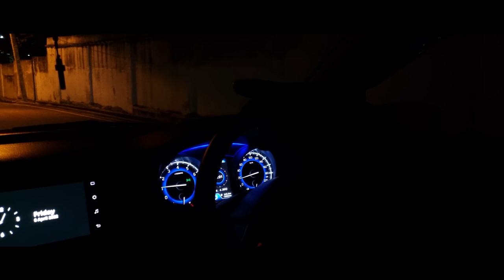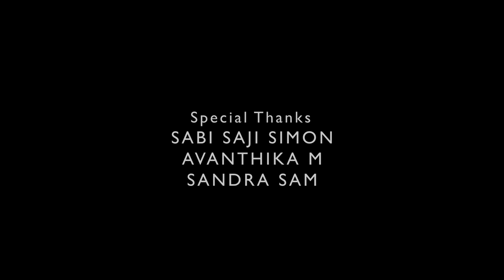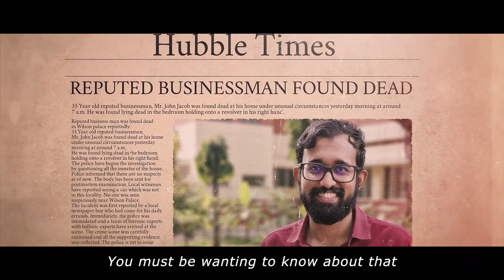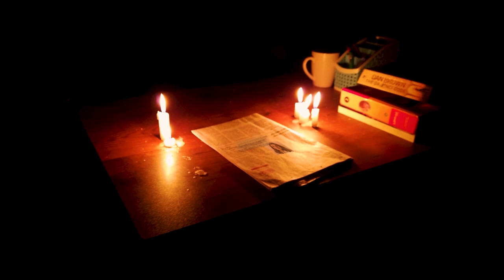THE UNKNOWN | Malayalam Short Film | Dr. Sharun Cyriac | Chris Merison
Presenting Malayalam Short Film "THE UNKNOWN" directed by Dr. Sharun Cyriac

Story, Screenplay and Direction : Dr. Sharun Cyriac
Co-produced by : Chris Merison and Dr. Sharun Cyriac
Cinematography, Editor and Sound Engineer : Chris Merison Parakadavil
Subtitles : Lakshmi Rajeswari Nair
Colorist : Chris Merison
Dubbing : Dr. Sharun Cyriac
          Mariya Reji
          Dr. Sherin Raichel George
          Dr. Sandra Anna Sam
          Dr. Ajmal Meeran

Cast : Dr. Vishnu Santhosh as Garry Joseph
       Sabi Saji Simon as John Jacob
       Mariya Reji as Mariya Jose
       Dr. Arjun Matathil as Fr. Samuel
       Dr. Sherin Raichel George as Housekeeper
       Dr. Sandra T Vijay as Reporter
       Chris Merison as Peter James
       Dr. Sharun Cyriac as Cyriac
       Dr. Ajmal Meeran as Manager

Special Thanks : Debabrata Sahu
                 Dr. Amina Asharaf
                 Lakshmi Rajeswari Nair
                 Fathima Sithara
                 Sabi Saji Simon
                 Midhun Ashok
                 Anand P Jyothish
                 Avanthika M
                 Sandra Anna Sam
                 Dr. Sanjay Jayachandran

|| ANTI-PIRACY WARNING ||